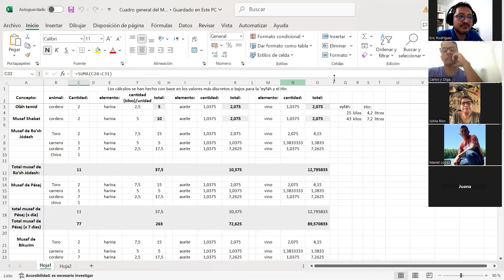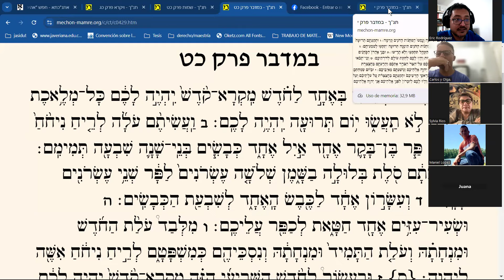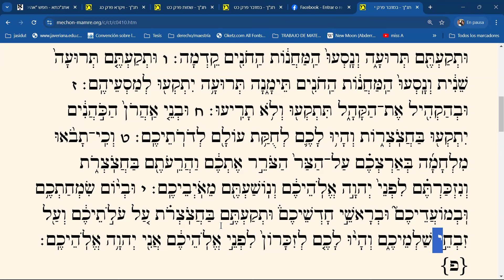Yom tru'áh y Zijrón Tru'áh 5785